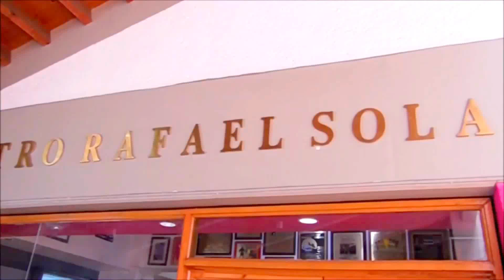BACKSTAGE | La banda de Alex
Aqui un poco de lo que se vivió en el estreno de la nueva temporada de "La banda de Alex" con Alex Reyna integrante de la nueva banda Timbiriche.
Da LIKE en mi fan pege para que no te pierdas el contenido exclusivo en facebook.